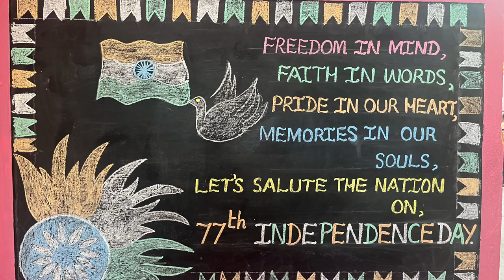77th Independence Day Celebration at Andrews Vickramasingapuram